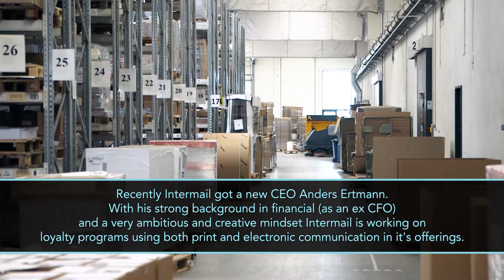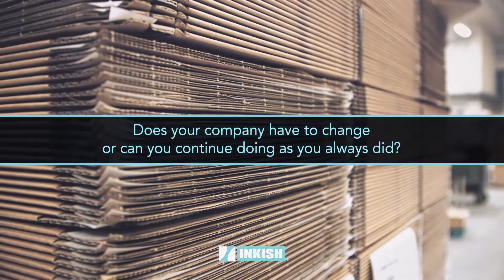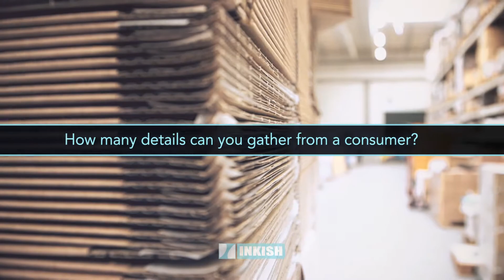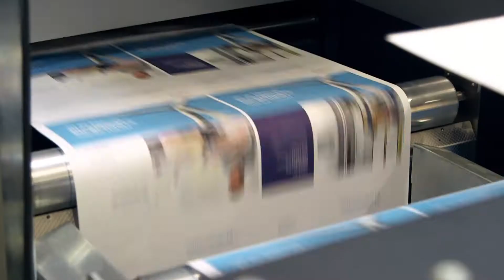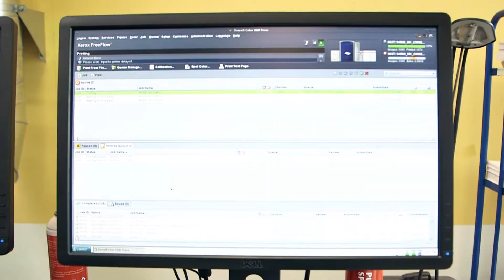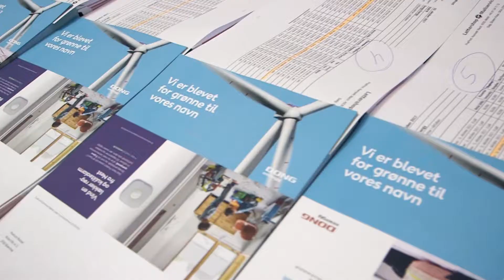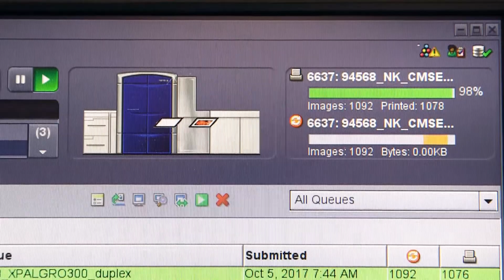INKISH.TV Proudly presents: Anders Ertmann · CEO · InterMail A/S · Hvidovre, Denmark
InterMail has a strong background in the mail, envelope and fulfilment business but is undergoing a lot of changes - from being solely a paper-based supplier to be a leader in Loyalty programs throughout Scandinavia. Actually InterMail has been a company working with digital solutions for more than 20 years - but with the new CEO Anders Ertmann it seems that a lot of changes are in the pipeline and that the company will change over the next years in order to become not only a leader in the business they are well-known for, but also for the business they will conquer.